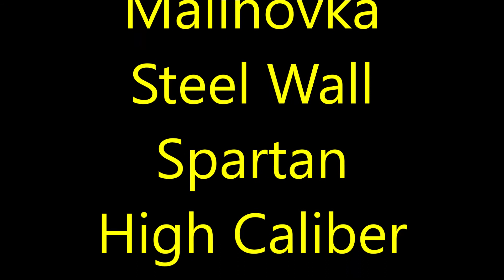IS3 II on Malinovka 4642 Damage 4 Kills